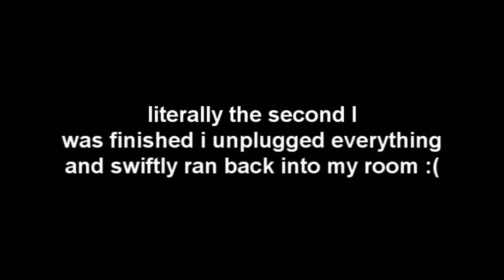War Thunder-Im Scared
►Players
KFM Online